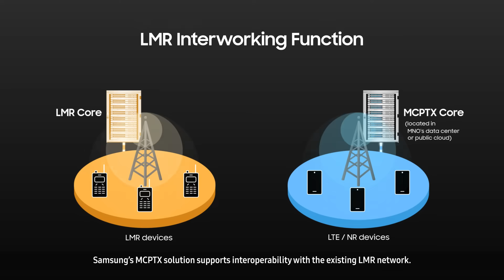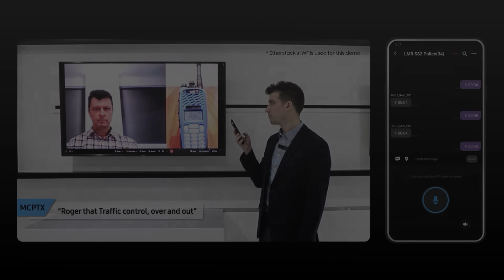Samsung MCPTX : LMR interworking function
In the past, technologies like TETRA, P25, and other Land Mobile Radio(LMR) have been used as essential PTT communication solutions in various areas for a long time. Now, thanks to the rise of the latest 3GPP based technologies like 5G and LTE, multimedia PTT communication for sharing images, videos and geo-location data has been enabled. And this is hugely contributing to the faster and more accurate on-site communication today. In this regard, seamless communication between the existing and the latest technologies is significantly important.
Samsung's solution can fully support it with LMR interworking function directly connecting the different technologies’ cores.